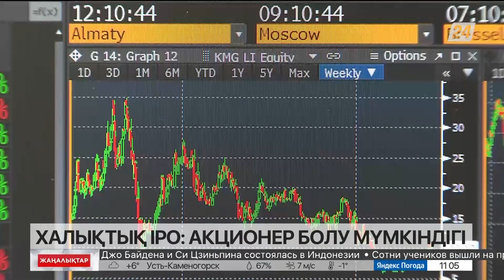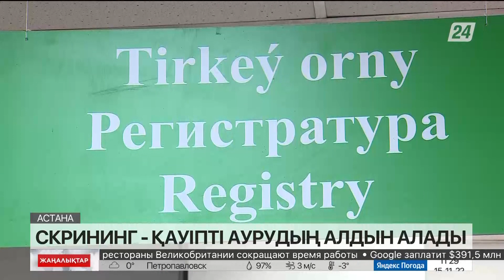15 қараша 2022 жыл - 11:00 жаңалықтар топтамасы